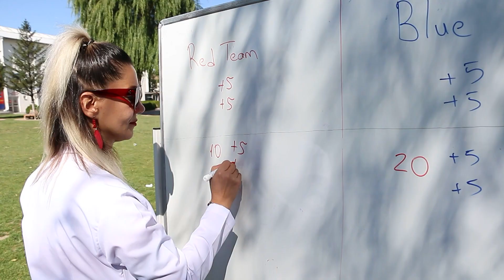KELİMEYİ BUL, CÜMLEYİ TAMAMLA: WORD HUNTERS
Erciyes Kolejinin yabancı dili geliştirmek için düzenlediği özgün yarışma Word Hunters (Kelime Avcıları) eğlendirerek öğretmeye devam ediyor! İngilizce kelime avına çıkan öğrencilerimiz topladıkları kelimeleri cümleye dönüştürüyor! Böylece İngilizce yeteneklerini de geliştiriyor!  2.sınıflarımızın keyifli anları videomuzda!